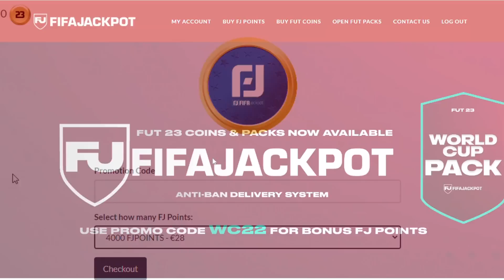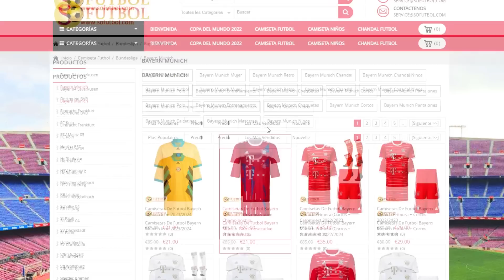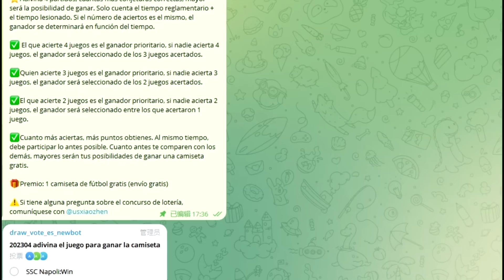10 JUGADORES QUE MARCAN LA DIFERENCIA EN FIFA 23 ULTIMATE TEAM !!